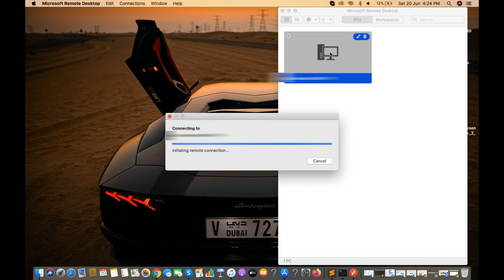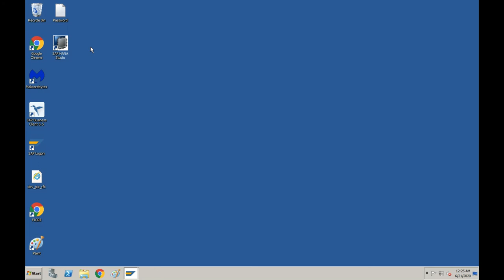How to connect SAP Server Remote desktop Connection in MAC System